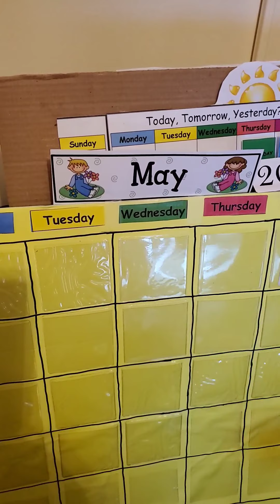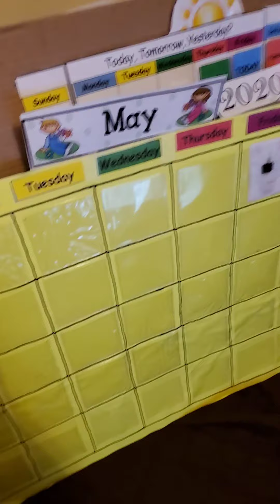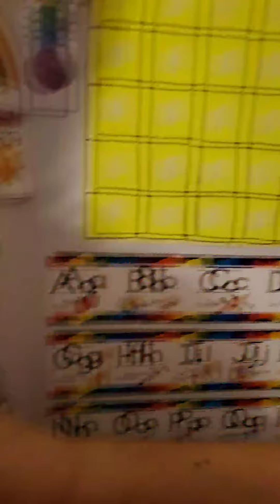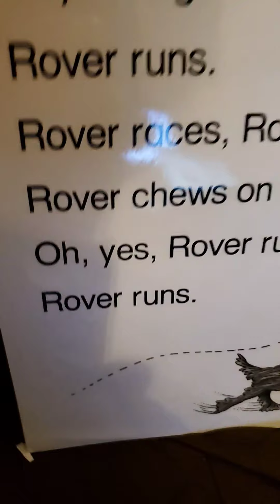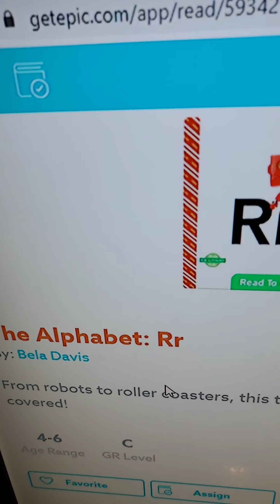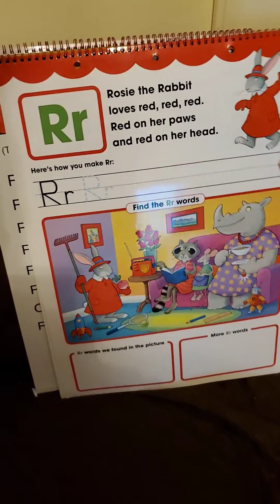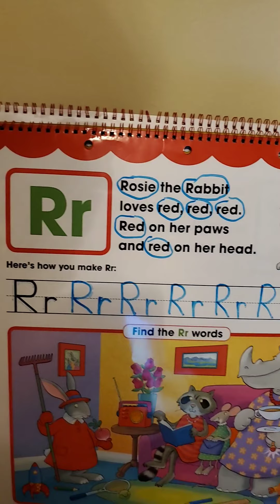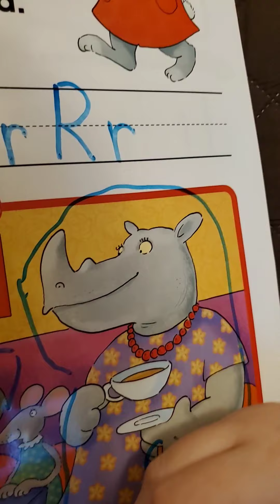Circle Time Calendar, Weather, More about the Letter R May 1, 2020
Circle time with Calendar, Weather, "Rover Runs All Over" song, The Alphabet "R" book by Bela Davis, Writing the letter R, Learning about more R words. May 1, 2020